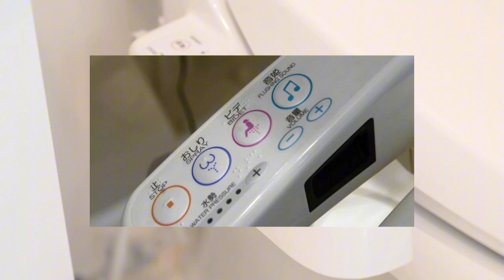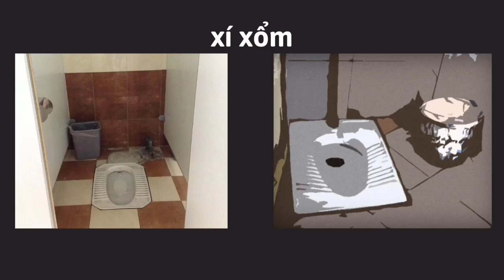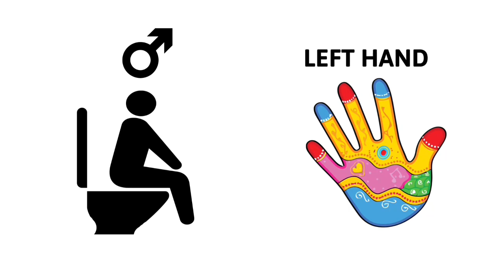8-9-2023, Yk47: Toilet&Bathroom dưới góc nhìn văn hóa toàn cầu.